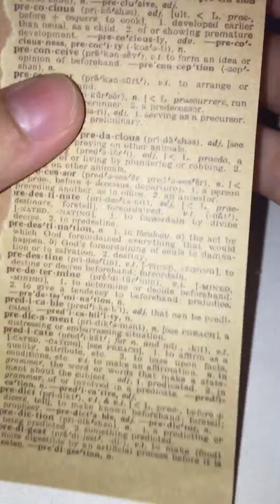Stepartudio - Vintage Card With Flower In The Transparent Card💐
Hey guys, I'm Stephie. 🤗

If you're enjoy my video, please give a 👍,